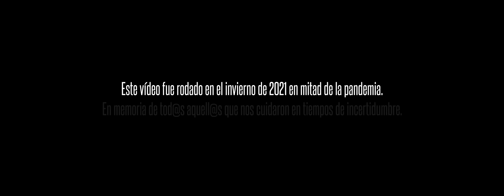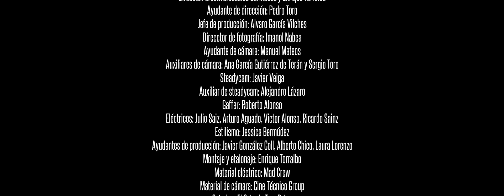Ismael Serrano, Clara Alvarado, Litus - Porque Fuimos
Porque fuimos intenta abrir ventanas a la esperanza en tiempos de incertidumbre. A pesar de las dificultades seguimos empeñados en levantar la mirada y en hacer planes. La música nos ayuda a entender que no estamos solos en la ardua tarea de enfrentarnos a la cotidianidad, saberse acompañado es imprescindible en la adversidad. No se trata de nostalgia, se trata de entender que es tiempo de construir el futuro sobre los cimientos de lo que hemos sido, asumiendo nuestras contradicciones, haciendo repaso de lo aprendido, sin regodearnos en la melancolía, luchando por lo que soñamos.

LETRA:
 Fuimos los amos del mundo,
la dulce manzana
que Eva mordió.
Fuimos el cuerpo desnudo,
insomne y perdido,
inmune al reloj.

Fuimos el breve relámpago,
la duda que ofende,
la sucia verdad.
Fuimos la llaga y el bálsamo,
la gran borrachera,
la risa inmortal.

Y ahora, ya ves,
buscando el camino
de vuelta hacia ti.
Y ahora a aprender
que el tiempo perdido
enseña a vivir.

Yo fui el eterno cliente
del bar sin ventanas
que el sol clausuró.
Yo fui el idiota que miente
cuando le preguntan
si ya te olvidó.

Fuimos memoria en la calle,
alzando la voz,
conteniendo el llanto.
Fuimos el grito y el hambre
del niño de barrio
con el puño en alto.

buscando el camino
enseña a vivir.

Porque fuimos, seremos.
A pesar del cansancio.
Gritaré
para que al fin me encuentres
en mitad del naufragio.

Porque fuimos, seremos.
A pesar de los años.
Buscaré en la noche la estela
que tu estrella ha dejado.

Yo fui el muchacho insolente
que escandalizaba
a tu rey desnudo.
Yo fui la herida de muerte
del fin de semana
en que ardió tu futuro.

Fuimos, los dos, astronautas
vagando en el éter
sin soltar sus manos.
Fuimos el ave en la jaula
que agita sus alas
y rompe el candado.

buscando la senda
que vuelve hacia ti.
que quedan mil puertas
aún por abrir.

Porque fuimos, seremos.

Porque fuimos, seremos.
Buscaré
en la noche la estela

Porque fuimos, seremos.
Seguiré
alumbrando mis sueños
con la luz de tus labios.

Aunque caiga la nieve
y nos borre el camino,
llegaré a través de la noche
en la voz de tus hijos.

la dulce manzana
que Eva mordió.